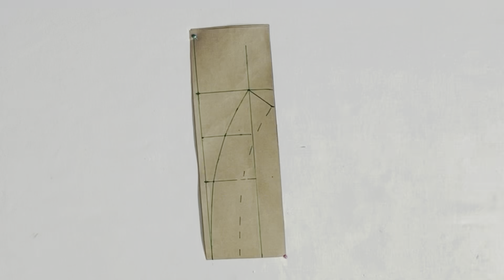Kurti Ki Collar Cutting | Kurti Front Neck Design | Round Collar Neck Cutting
Best collar cutting
Round collar cutting
Collar ka pattern cutting

(Cutting Experience)
About video👚👗👚
Hello dosto is video me hum aap ko bataya hai
 kaise karte hai ummid hai video aap ko pasand aaegi

Suggested videos:-
Collar Neck Kurti Cutting and
Stitching | Kurti Cutting and Stit...

Collar Lagane Ka Sabse Simple
Tareeka

Trendy Collar Neck Design For
Kurti Full Cutting and Stitching…

ladies coat collar cutting and stitching for kurti and suit

Collar Neck Design Cutting and
Stitching | Neck Design

Collar Kurti Front Neck Design with V Placket Cutting and Stitc...

Hindi hindi